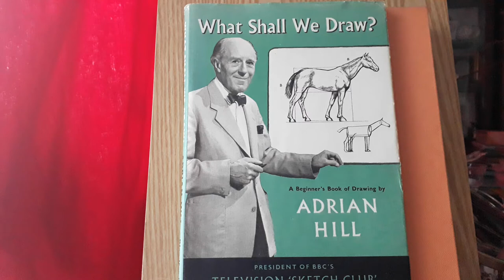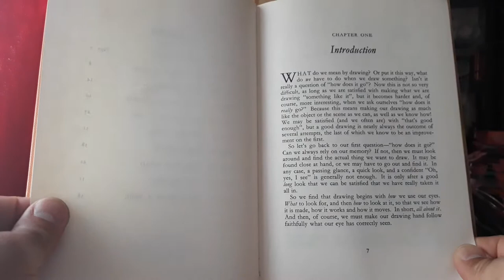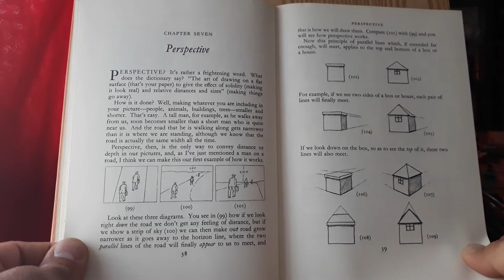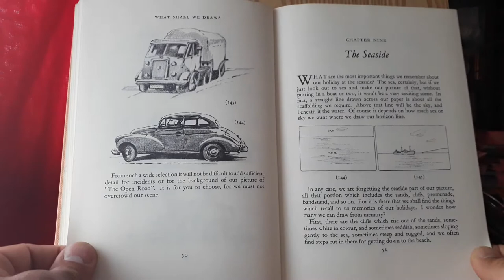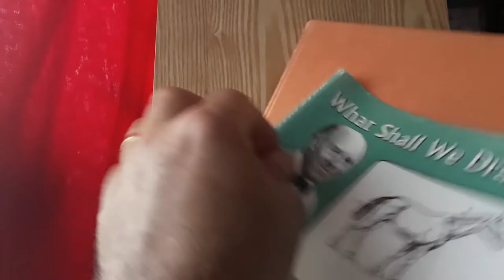What Shall We Draw? by Adrian Hill Hardback Book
Drawing Tutorial Art